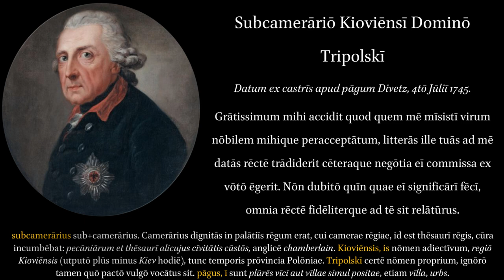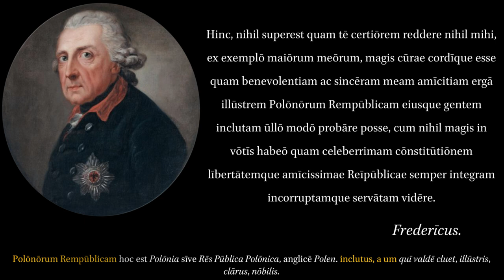Frederick the Great: Letter to a Polish Official.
"Frederick II (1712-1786) was the third king of Prussia, a brilliant military campaigner who, in a series of diplomatic stratagems and wars against Austria and other powers, greatly enlarged Prussia’s territories and made Prussia the foremost military power in Europe. An enlightened absolute monarch, who favoured French language and art, it was he who established in the minds of educated Europeans a notion of what “enlightened despotism” should be." From the Encyclopedia Britannica.